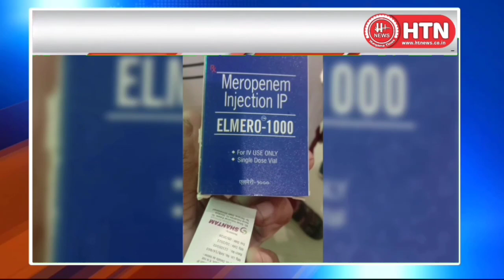Top 10 Bulletin : 10 खबरें फटाफट ll Hungama Times